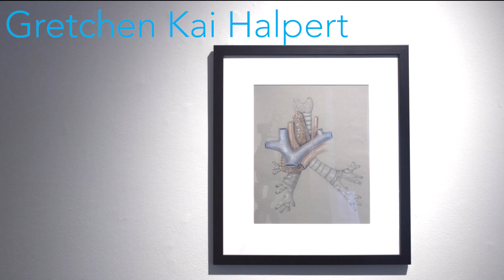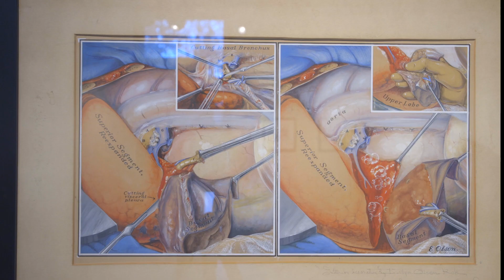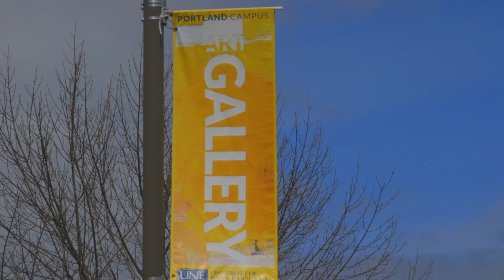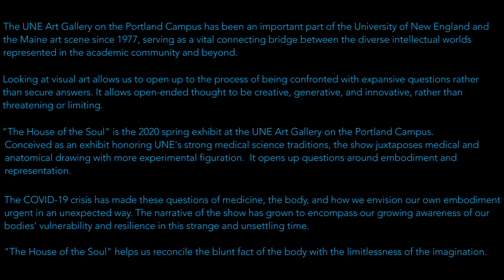The House of the Soul at the UNE Art Gallery, Portland Campus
The UNE Art Gallery's spring/summer 2020 exhibit explores images of the body in medical illustration and contemporary figurative art.  This show reflects UNE's strong medical tradition and engages viewers from many fields.